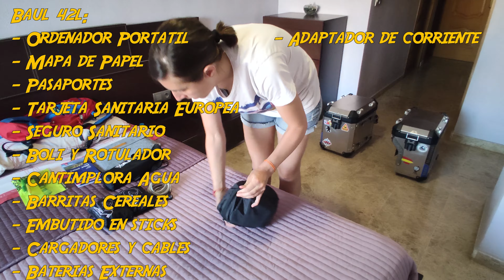HERRAMIENTAS de MOTO para LARGOS VIAJES: ¿qué solemos llevar?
En este video explicamos qué herramientas y básicos consideramos indispensables en cualquiera de nuestras salidas moteras, ya sean largos viajes como salidas ocasionales de una mañana.
Y es que a veces no cuesta tanto ir preparado para lo que el destino nos deparé!

-MATERIAL VIAJES-
Bolsa herramientas de viaje MotoHansa Pro (TuMotoTrail o TwinTrail)
Bolsa Givi T515 - Bolsa Enrollable (Motocard)
Compresor Portatil Xiaomi
Llave rompedora para eje trasero
Vaso de 1/2", Tamaño 34mm para eje trasero

-SEGURO DE VIAJES-
Porque la AVENTURA comienza dónde los planes se acaban...

-MATERIAL GENERAL-
Intercomunicadores Cardo Packtalk Bold
Micrófonos inalámbricos RØDE Wireless Go II
Cargador ZGCINE ZG-R30 para Rode Wireless Go II

Cámara manillar F750GS GoPro Hero 9 Black
Cámara manillar R1250GSA GoPro Max 360
Cámara casco GoPro Hero 6 Black
Cargador ZGCINE ZG-G10 para baterías GoPro

Sujeciones cámaras Ram-Mount:
- Brazo corto
- Brazo largo
- Bola espejo
Soporte para el móvil Quad Lock
- Soporte para Manillar de Moto
- Amortiguador de Vibraciones de Moto
- Adaptador Universal

GPS F750GS - Garmin Zumo XT
GPS R1250GS - Samsung Galaxy Tab Active 3
Cable de carga USB C en espiral
Adaptador Quad Lock AMPS para sujetar tablet

Router MiFi portatil GL.iNet GL-E750
Disco duro SanDisk Extreme SSD portátil de 1 TB y 1050MB/s
Tarjetas memoria SanDisk 128GB